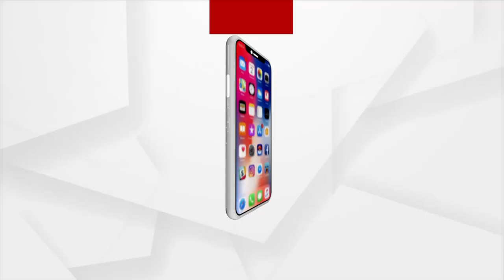Covid-19 Fourth Wave About to Come !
Covid-19 Fourth Wave About to Come ! China has become the Leading Nations in Covid Cases.